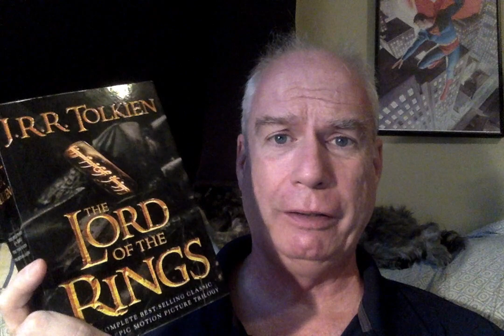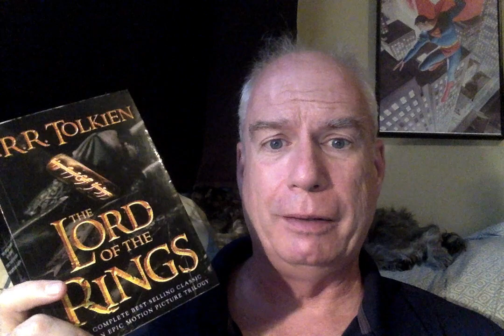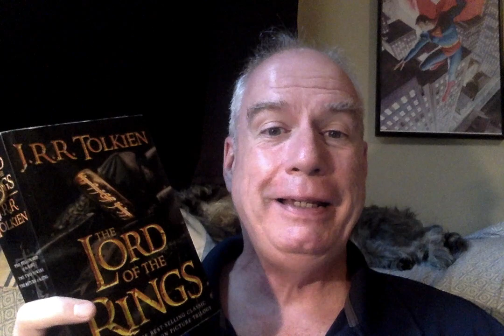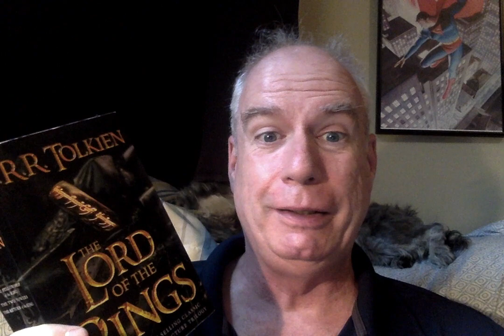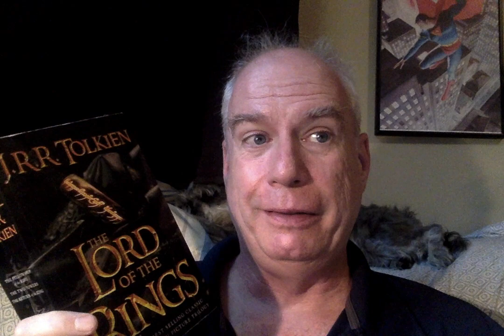The Fellowship of the Ring: Fog on the Barrow Downs!